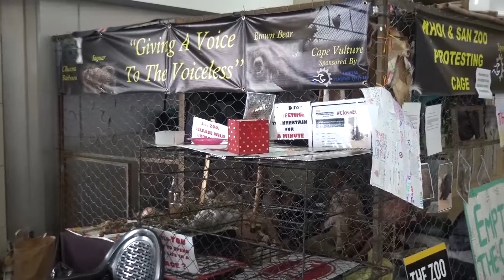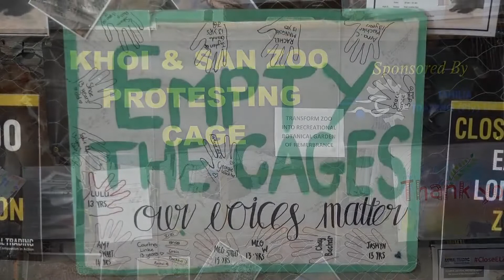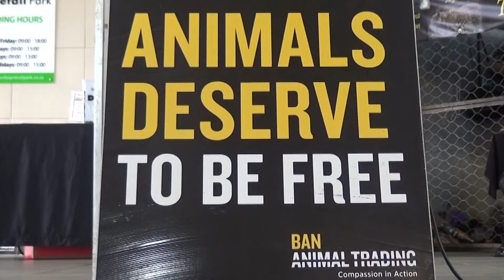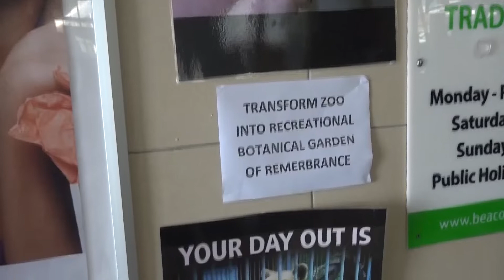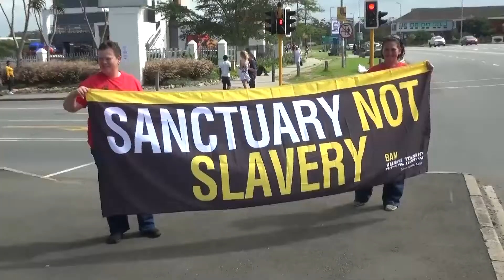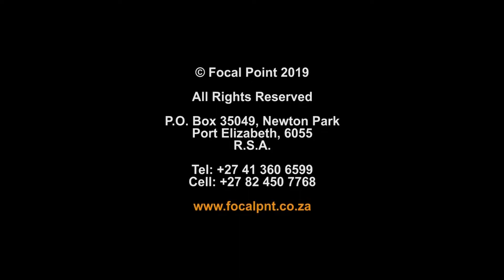BAT Close EL Zoo Protest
Awareness video of the recent BAT "Close East London Zoo" public protest.  A Focal Point Studios production.